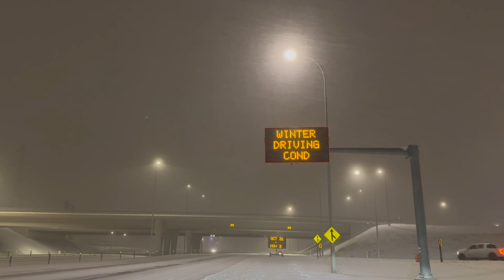Alberta's first major snowstorm of the season in Calgary, Alberta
Alberta's first significant snowfall of the season Monday October 23rd, 2023, creating treacherous winter driving conditions across the city of Calgary, Alberta.